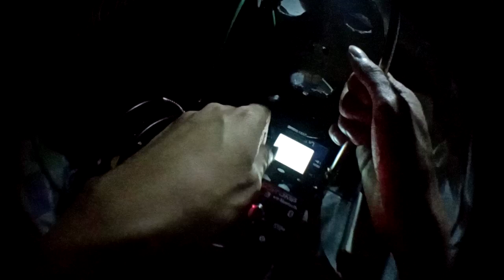VTXL - [SPCSHP - 007]